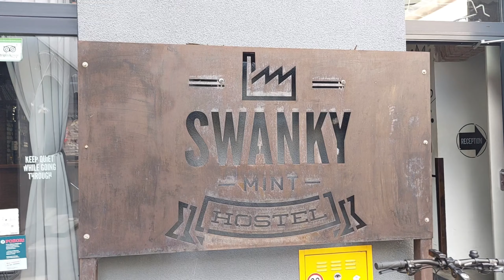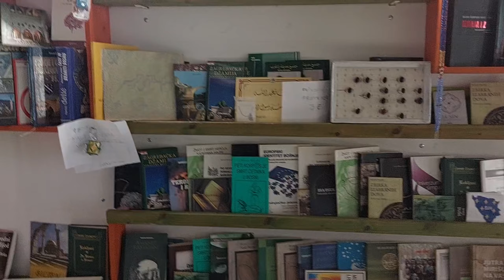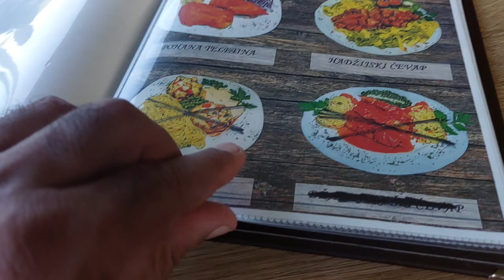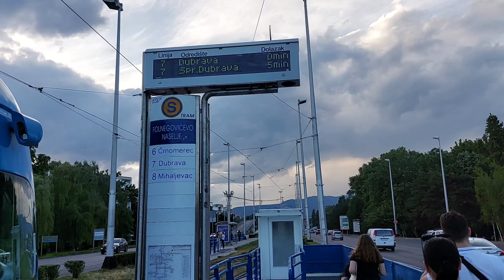Central Mosque Zagreb Croatia | 1st Vlog Europe Tour 2024 | Sindhi Traveler Usman Memon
Historical Zagreb Masjid. The one and only proper Masjid / Mosque in Zagreb, is the largest mosque in Croatia.

The Islamic Secondary School "Dr. Ahmed Smajlović" and a cultural centre operate within the mosque.

The construction began in 1981 and This Masjid was officially opened in 1987, just a few years before the Yugoslav war. Located just on the outskirts of Zagreb. Beautiful landscaping and has a lot of big trees all around the Masjid.
Contemporary design mixed with an Ottoman style Minaret.
This is one of the largest Masjid in Croatia with a capacity of over 1000 people and the only purpose built Masjid in Zagreb.

Address: Gavellina ul. 40, 10000, Zagreb, Croatia

Cheapest Country in European Union

Zagreb is the capital of Croatia and a secret destination. Outstanding sights, narrow streets, delicious food.

The city Zagreb is divided into Upper and Lower Town (Donji Grad and Gornji Grad). The most important sights are the Lotrščak Tower, St. Mark's Church and Zagreb Cathedral. In addition,

the capital city of Croatia enchants travellers with its numerous restaurants and cafes. Good to know: The prices are low. :) Overnight stays are also affordable.

Zagreb is home to numerous museums. In 2011, the "Museum of Broken Relationships" was voted Museum of the Year. You can stroll along Tkalciceva Street and buy fresh fruit and vegetables at the Dolac Market nearby.

More about Croatia, the many great cities and regions, the best sandy beaches

Traveling to Zagreb Croatia's Capital city is 🔥. Most tourists only visit the Croatian coastline and Croatian beaches, and although the Dalmatian coast is awesome, Zagreb provides a totally different vibe and lifestyle that is 10/10!

previous videos We visit the capital city of Slovenia which is known as Ljubljana. Slovenia is a unique and beautiful destination in Central Europe. With amazing cities to visit like Ljubljana, Bled, Maribor and Piran, there are so many things to do and to see. In this video, we go into detail on everything you need to know before you go to Slovenia. We also visit a Slovenian village and a Slovenian beekeeper. Slovenia is easily one of the most underrated countries in Europe! Enjoy this travel guide across Slovenia's spectacular terrain. From the Julian Alps to the Adriatic coast, Slovenia's scenery is waiting to be explored. Where is your favorite place in Slovenia.? The purpose of this trip is to film a special series for my main Sindhi Traveler Usman Memon channel.

My Other Countries Travel Vlogs